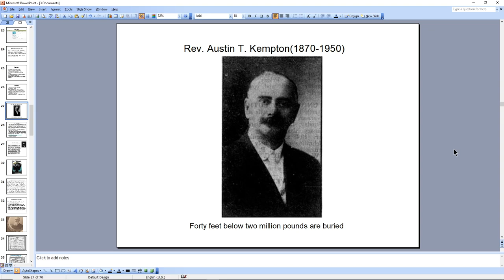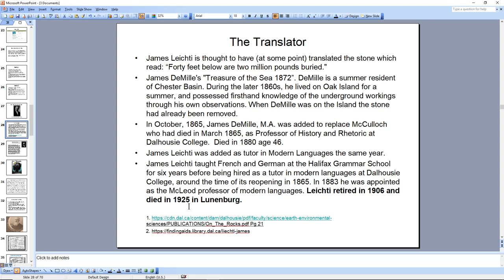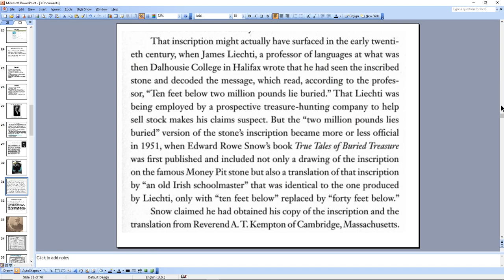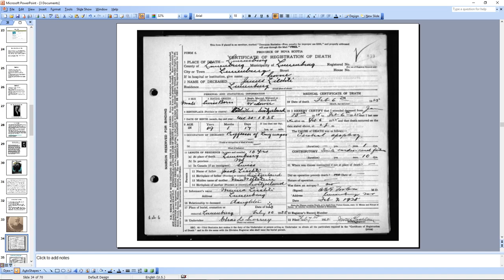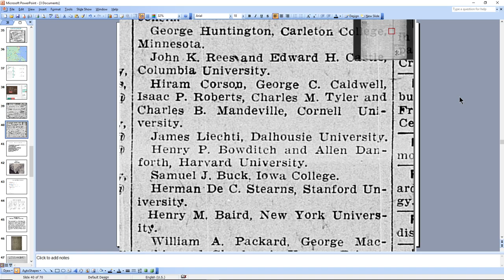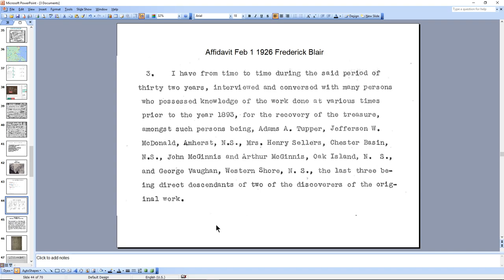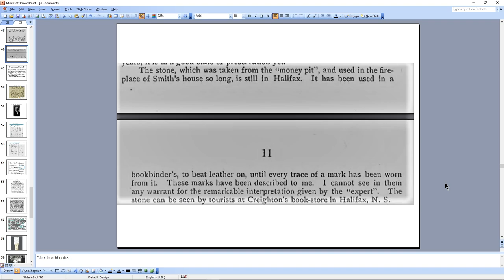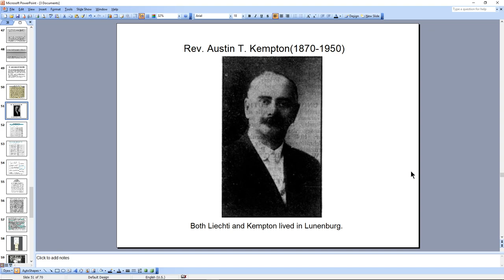Oak Island Story: The Translator of the 90 foot stone.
I show evidence that James Liechti was the translator of the 90 foot stone and is the Old Irish school master who wrote to AT Kempton.